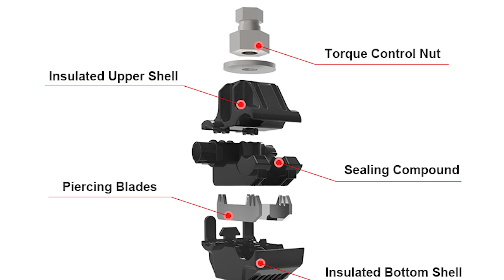IPC Production Process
Insulation Piercing Connector Production Process